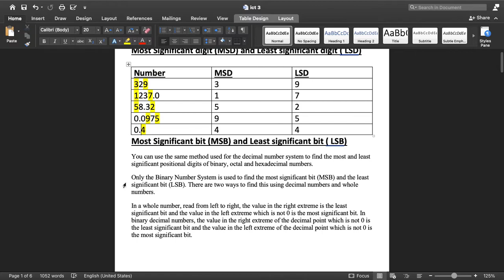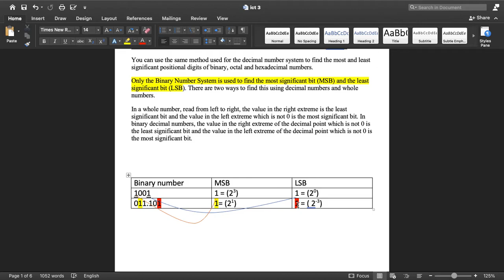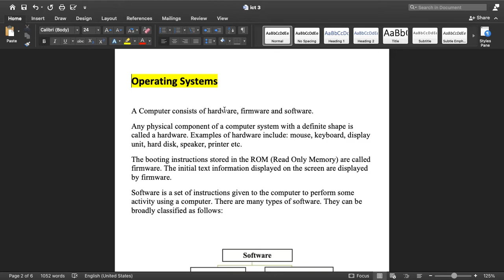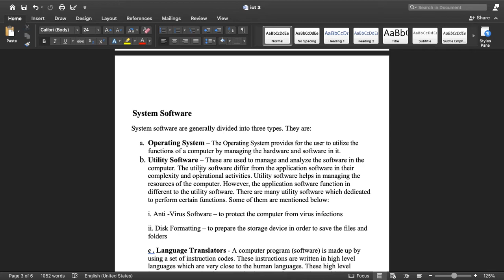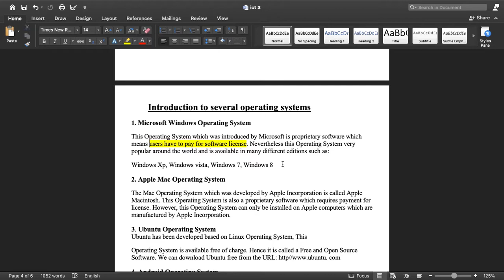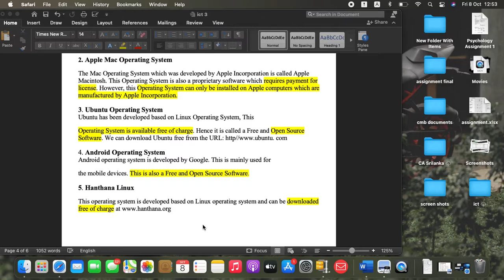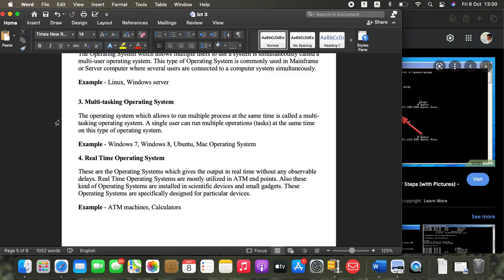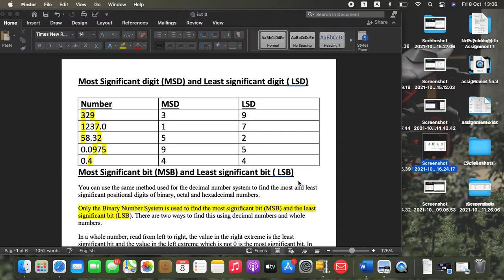ICT Kuppi by Rifath - Lesson 3 - Operating Systems & Number Systems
This ICT Kuppi Series Conducting By M.R.M. Rifath

AAT Passed Finalist,
CA Corporate level,
BBA Mgt (ug) UOC,
Diploma in Computerized Accounting (Pearson Assured),